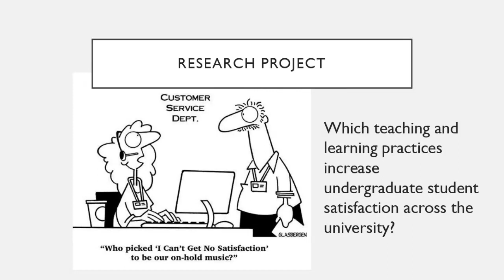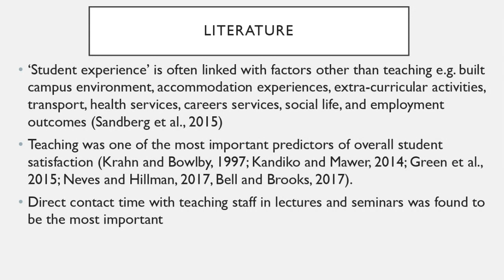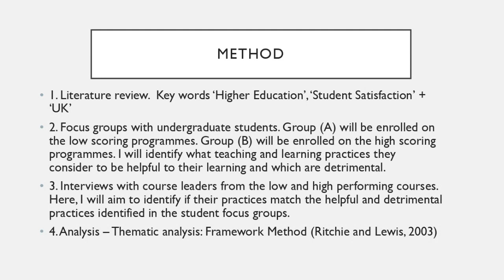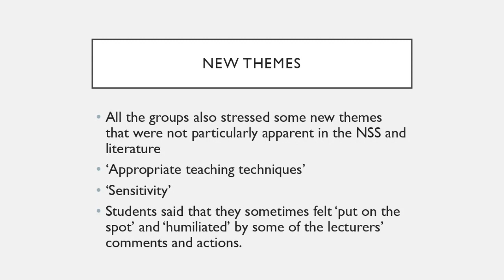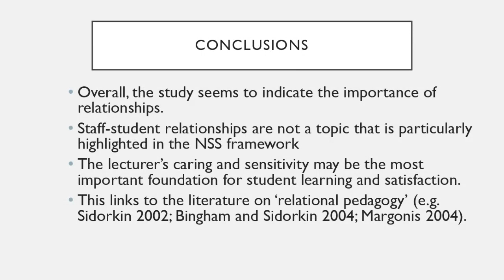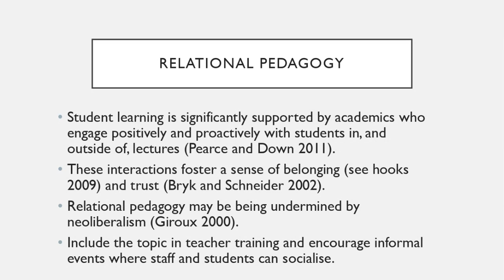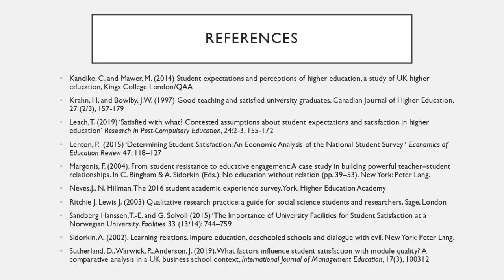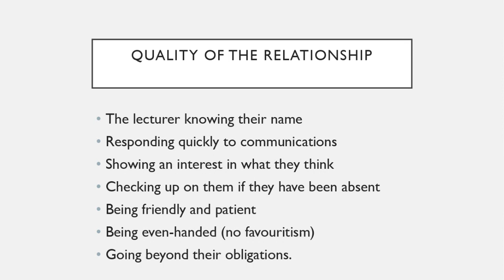23 - Artistry -They still don't even know my name - Bell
They still don't even know my name: the importance of relational pedagogy for student experience and inclusion
Karen Bell: University of the West of England, Bristol, UK

The lecturer’s caring and sensitivity may be the most important foundation for student learning and satisfaction as indicated in the literature on ‘relational pedagogy’ (e.g. Sidorkin 2002; Bingham and Sidorkin 2004; Margonis 2004). This literature argues that student learning is significantly supported by academics who engage positively and proactively with students in, and outside of, lectures (Pearce and Down, 2011). These interactions foster a sense of belonging (see hooks 2009) and trust (Bryk and Schneider 2002). This presentation discusses research among students and staff at the University of the West of England in 2019 and 2020 which reiterates the importance of relational pedagogy. The students assigned high importance to the lecturers' attitudes towards them as indicated by respectful, sensitive and caring acts such as learning their name.